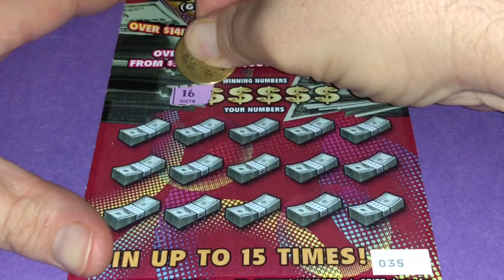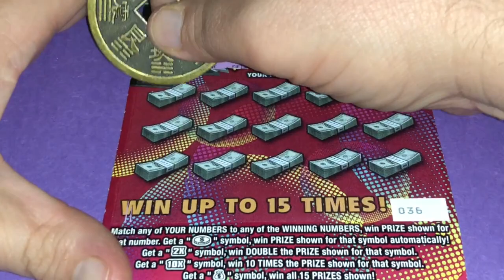Awesome Sauce Thursday’s ✅ 07/19/2018